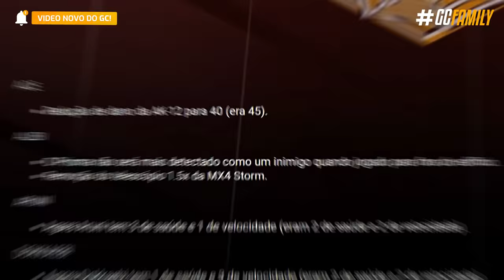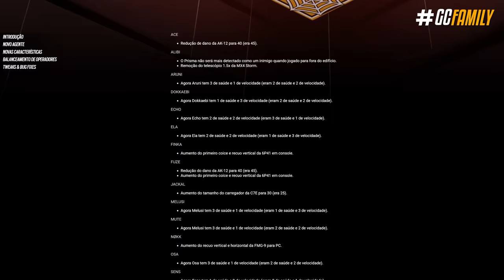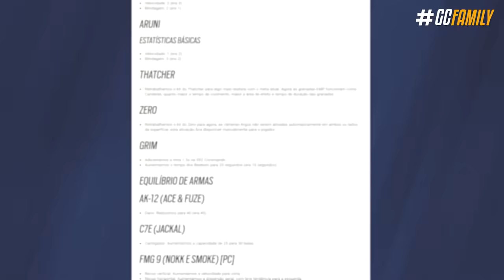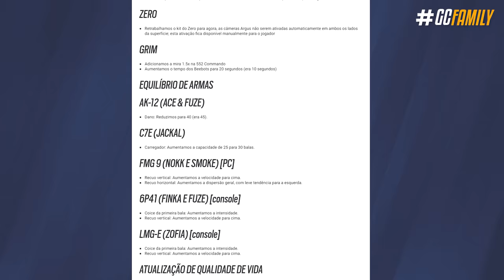O QUE NÃO TE CONTARAM dos NOVOS BALANCEAMENTOS! - Rainbow Six: Siege Solar Raid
Que as mudanças de balanceamento da Solar Raid são polêmicas, isso não tem como negar. Mas será que no final do dia elas são realmente benéficas pro jogo? Ou talvez o que a Ubisoft poderia descartar e manter se fosse necessário? Tem muita coisa pra gente conversar nesse vídeo, e eu quero te mostrar um lado do "rework" na blindagem e velocidade que muita gente tá esquecendo!

► Capítulos
00:00 Introdução
00:29 1. Ideia dos balanceamentos
01:44 2. Prós e contras das mudanças
03:45 3. Retrabalho na velocidade
06:54 4. Mudanças que melhorariam a situação
08:30 Fechamento